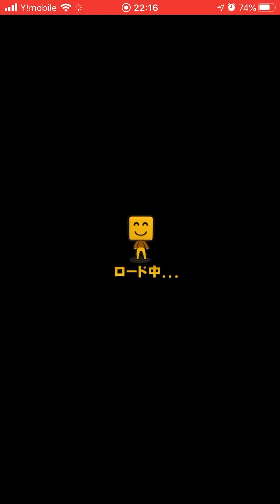【プロ野球スピリッツA・リアタイ】亀井義行の先頭打者ホームランとサプライズ発動の小林誠司の活躍〜リアルタイム対戦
ジャイアンツ小林誠司の動画を集めてみた